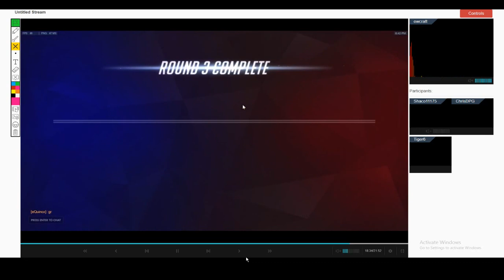OWC Academy | Ana VOD Review/Analysis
A review session I did of a vod for Ana ! Check it out!
The site I used to do all the cool drawings and have the tools was